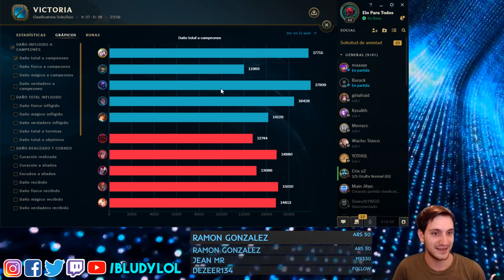😱 VUELVO a JUGAR JANNA COMETA y ESTÁ ROTÍSIMA! 😱 POKE INFINITO! | GUIA LOL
Hoy les traigo una partida con Janna en la preseason 2021 con la build de la mejor Janna de Korea y está rotísima! Pokea demasiado!